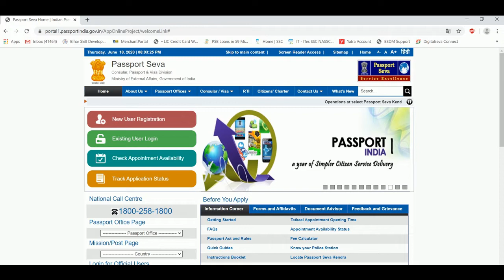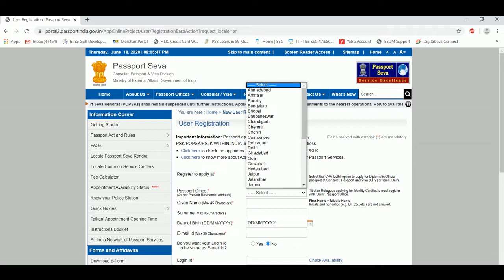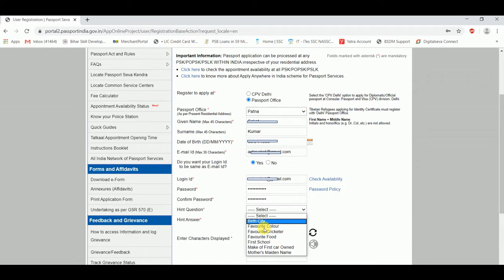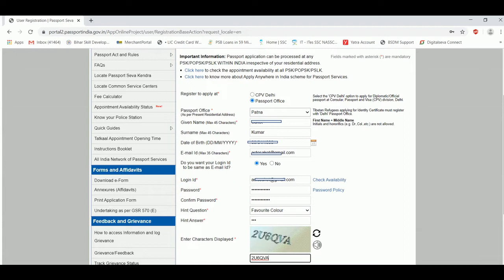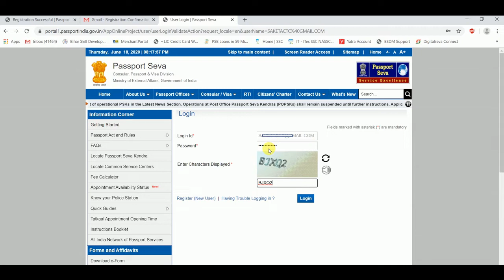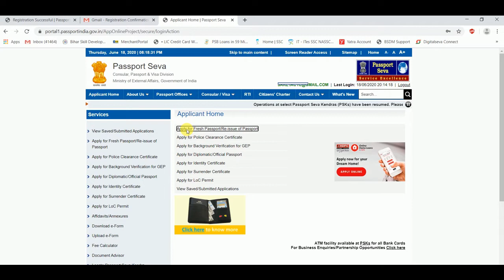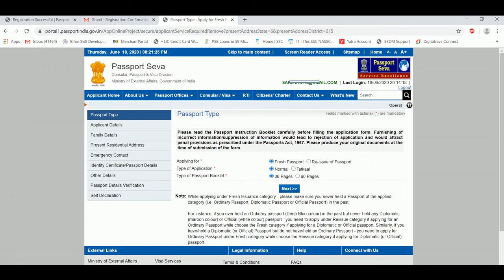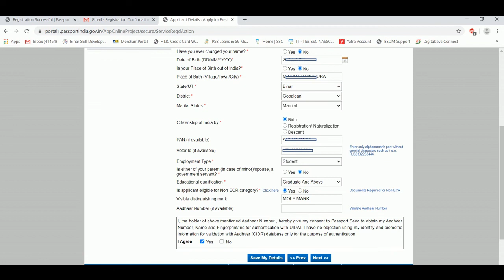Passport online Registration,Passport,पासपोर्ट सेवा ,Passport Seva,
पोस्ट ऑफिस पासपोर्ट सेवा केंद्र
Post Office Passport Seva Kendra abbreviated as POPSK is an Indian government initiative by the Ministry of External Affairs (India) (MEA) and the Department of Posts (DoP),[1] where the Head Post Offices (HPO) and post offices is being utilized as Post Office Passport Seva Kendra (POPSK) for delivery of passport related services to the citizens of India.[2][3][4][5] The purpose of this initiative is to develop passport related services on a bigger scale and to ensure wider area coverage.[6] As of November 2019 a total of 424 POPSKs have been made operational in the country.[7]